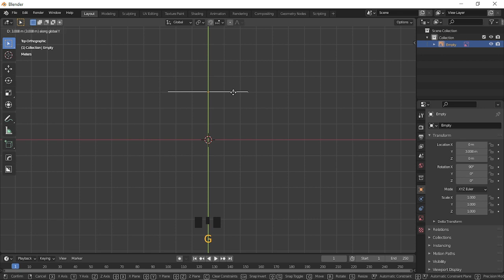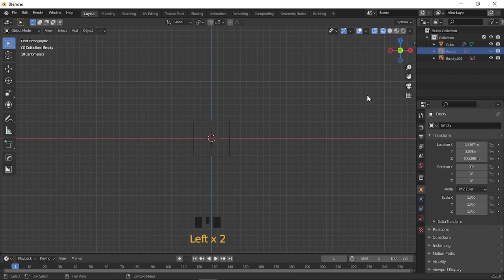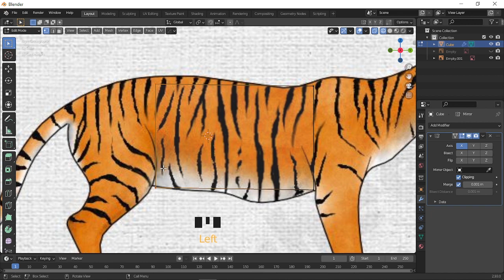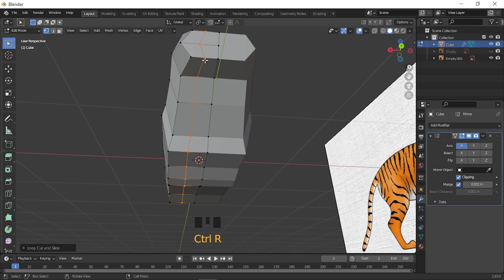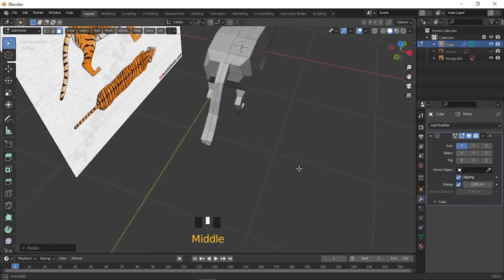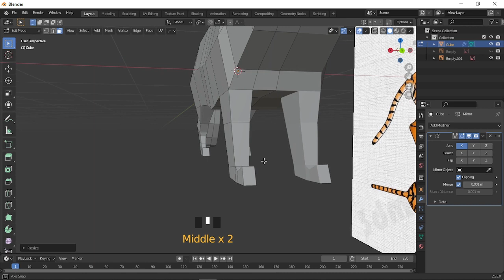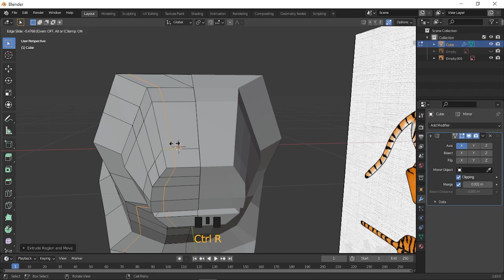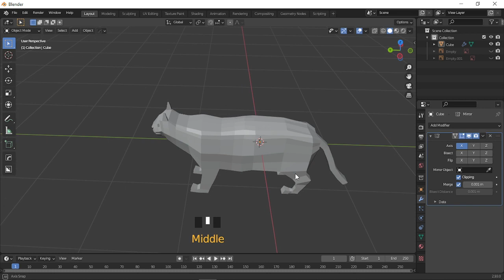Tiger modeling in blender for beginners (Bangla). low poly animal-mds design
some tutorial link below

We learn 3d modeling.texture.animation etc.